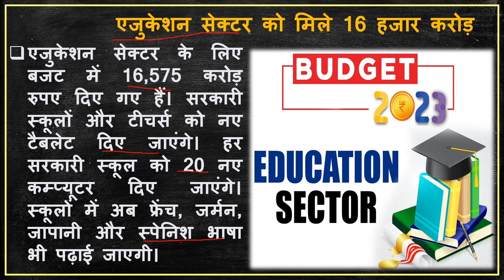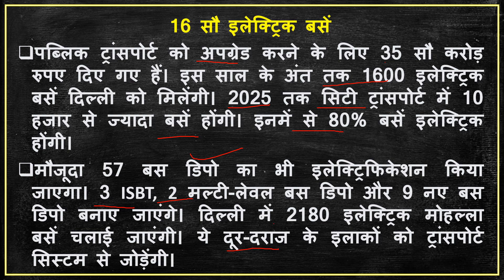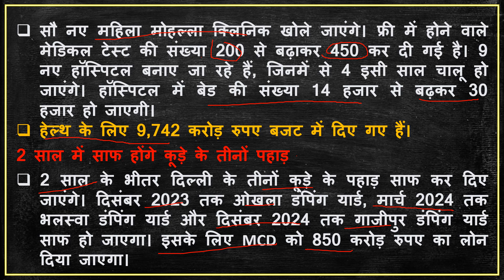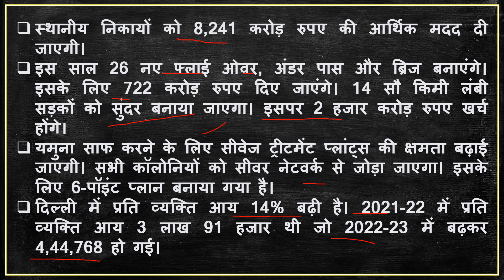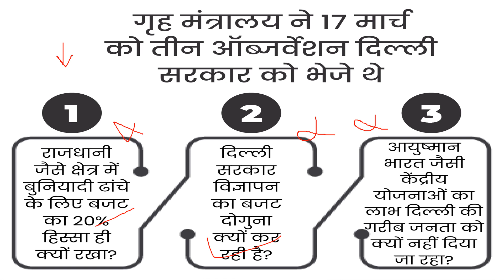Delhi budget 2023-24 | दिल्ली का 78 हजार करोड़ का बजट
Railway NTPC
Raliway GROUP -D
SSC CGL
SSC MTS
SSC CGL
SSC GD Constable
Railway JE
UP Police
Delhi Police
Harayana Police
Raliway ALP
Defence
UPSC
STATES PCS